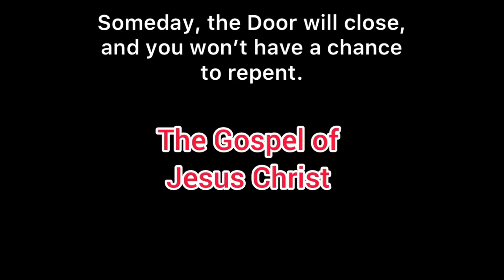Spring K5LA run by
None of these horns are real. I made them through a synthesizer app called “Synth One”.

Unfortunately, this is only for Apple users, but there’s a similar app called “Audio Evolution Mobile” available for android.

If you’re new to the channel, go check out my gospel channel.

Watch and dwell on that video. Let Him be your Lord and let Him give you the true meaning of life.